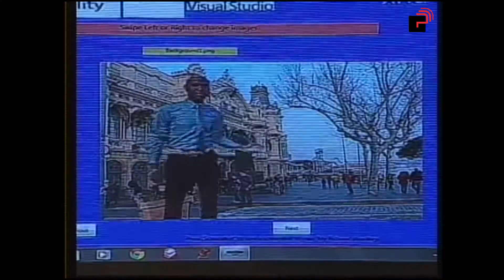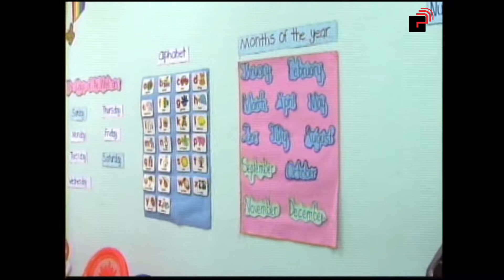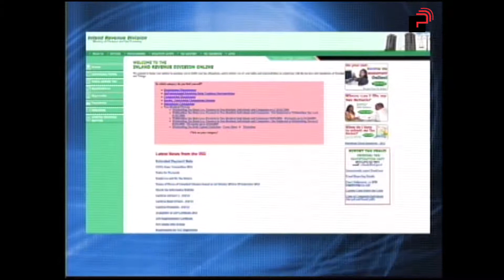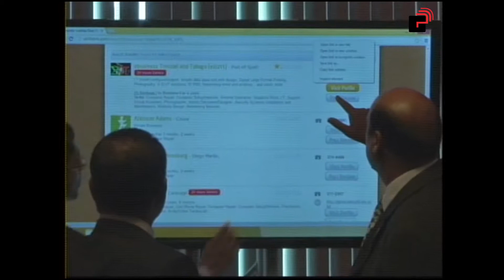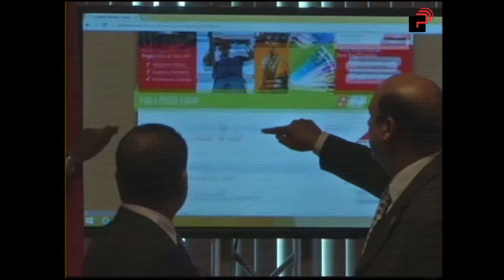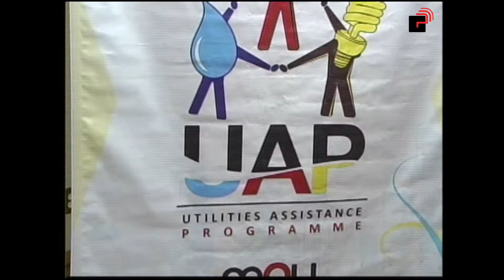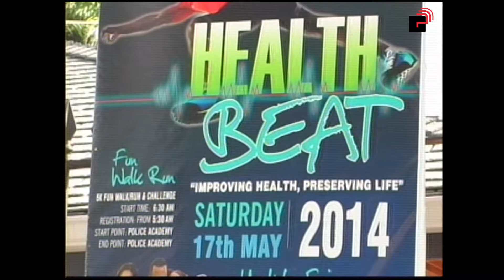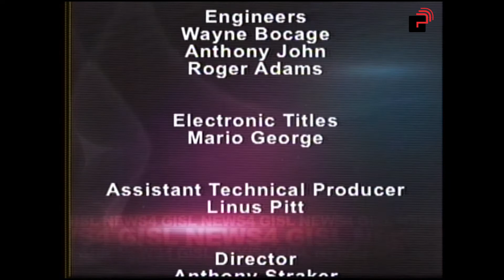News 4 Programme Monday, 19th May, 2014 Edition